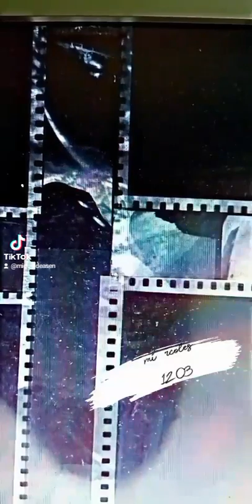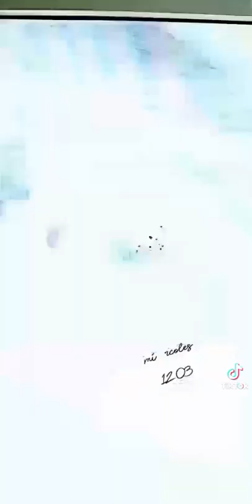foto fotografía Mat Sigüi poesía literatura verso Miguel de Asén (4)